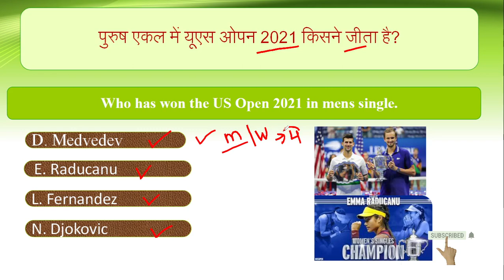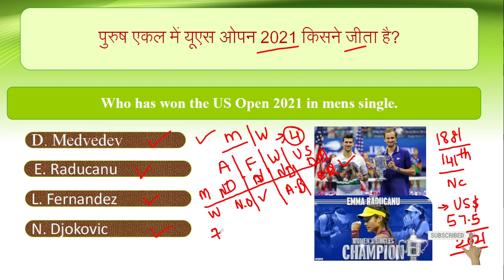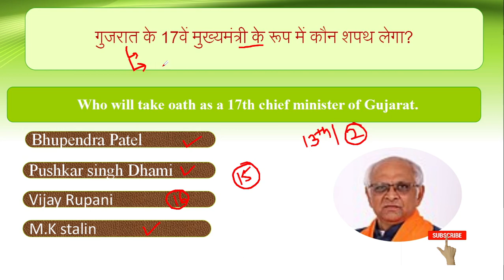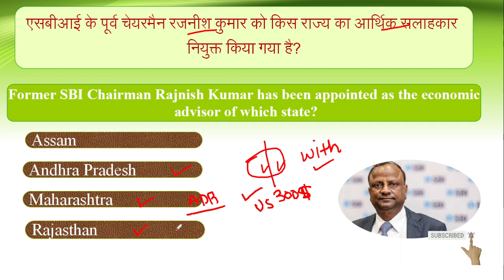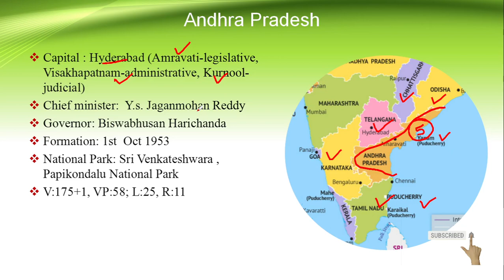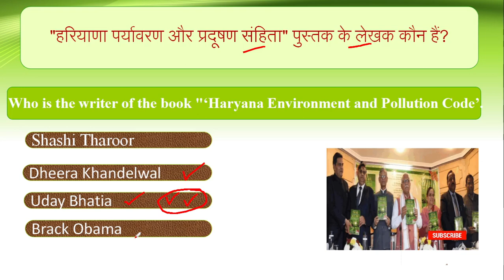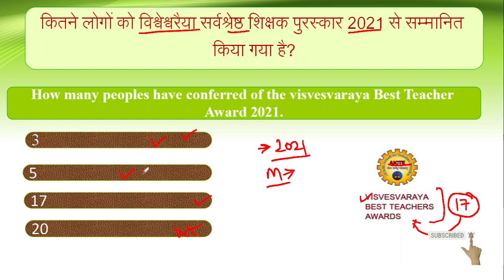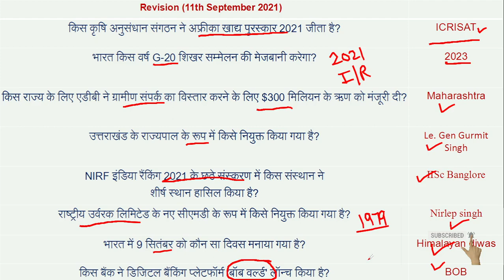यूएस ओपन 2021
गुजरात के नए मुख्यमंत्री
भूपेंद्र पटेल

आज के topics :
गुजरात के 17वें मुख्यमंत्री के रूप में कौन शपथ लेगा?
गुजरात के नए मुख्यमंत्री भूपेंद्र पटेल
पनडुब्बी से  बैलिस्टिक मिसाइल का परीक्षण करने वाला दुनिया का 8वां देश कौन
सा है?
एसबीआई के पूर्व चेयरमैन रजनीश कुमार को किस राज्य का आर्थिक सलाहकार
नियुक्त किया गया है?
"हरियाणा पर्यावरण और प्रदूषण संहिता" पुस्तक के लेखक कौन हैं?
राष्ट्रीय अल्पसंख्यक आयोग के अध्यक्ष के रूप में किसे नियुक्त किया गया है
स्वच्छ सर्वेक्षण ग्रामीण 2021 का शुभारंभ किसने किया है?
कितने लोगों को विश्वेश्वरैया सर्वश्रेष्ठ शिक्षक पुरस्कार 2021 से सम्मानित
किया गया है?